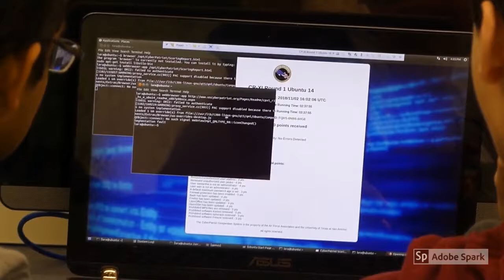Computer Science Magnet Program